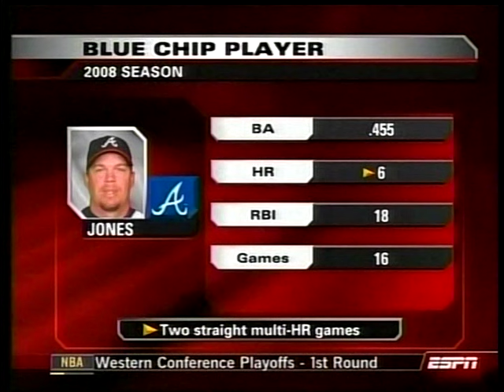2008 MLB Highlights April 18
Thanks @espn